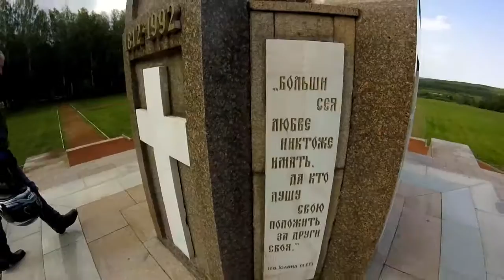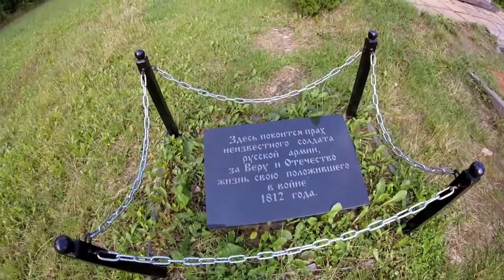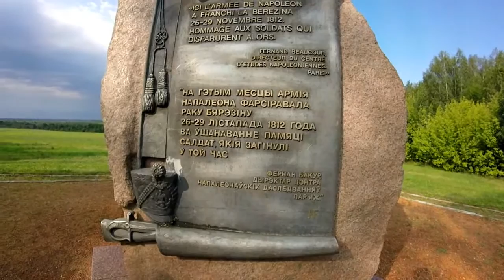У нас Березина...